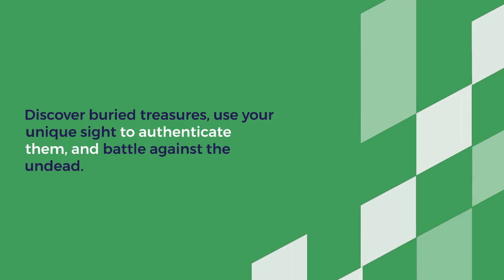Time Raiders - Gather a trustworthy team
Say goodbye to the games where you can’t change classes! You can start off as an unstoppable martial fighter and change into a gunslinger, or even a mage!